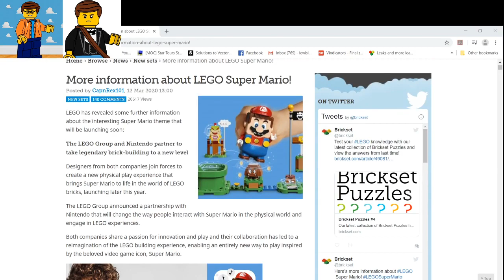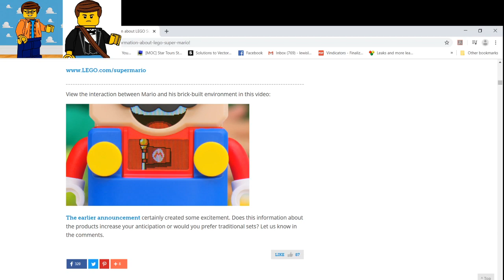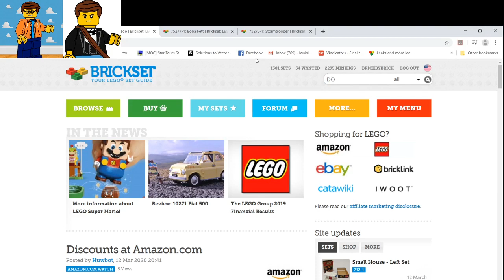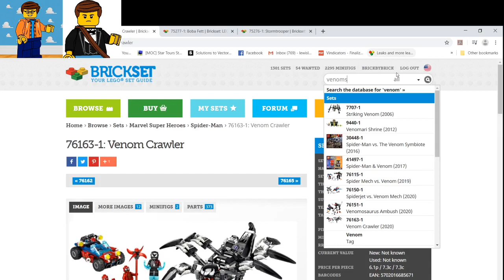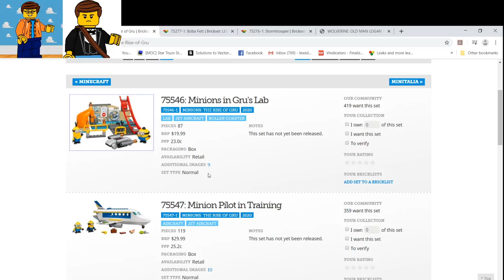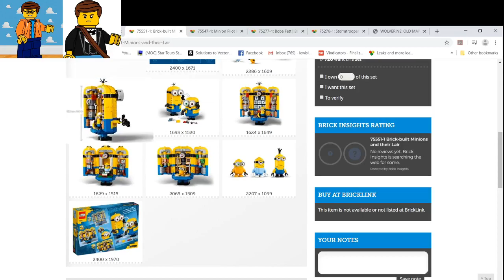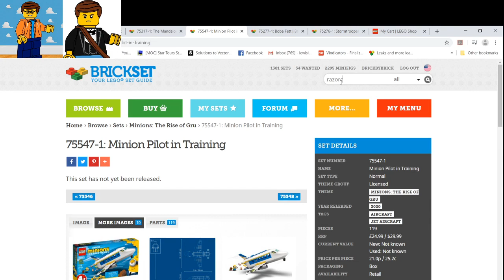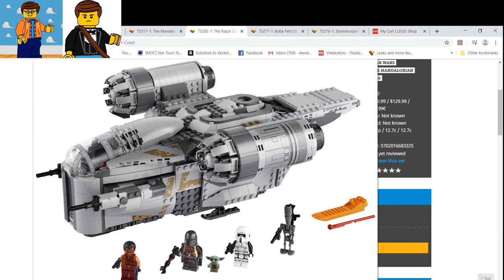Star Wars Helmets, Lego Super Mario, and Spider-Hamm? The Jeff and BFAB Podcast March 2020